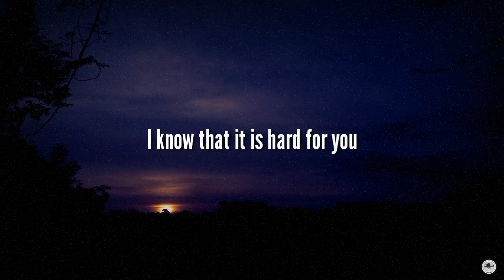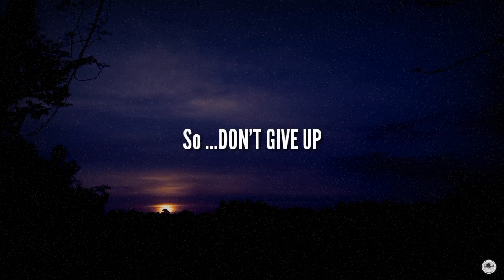ARE YOU OKAY?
We are in a different situation but let's keep on FIGHTING.
STAY STRONG

STAY NEGATIVE.